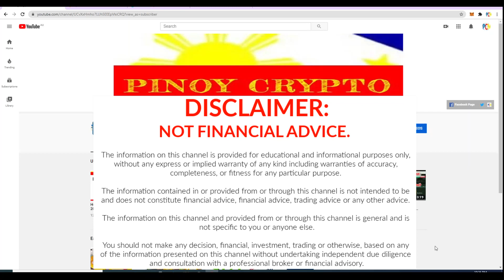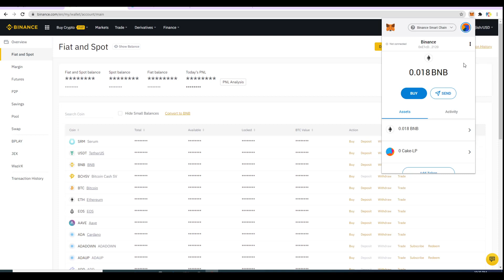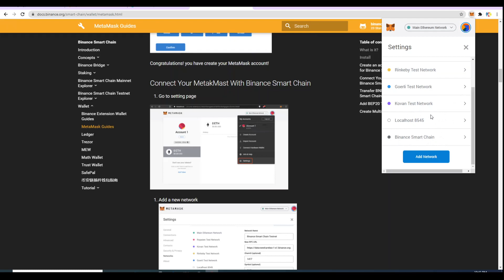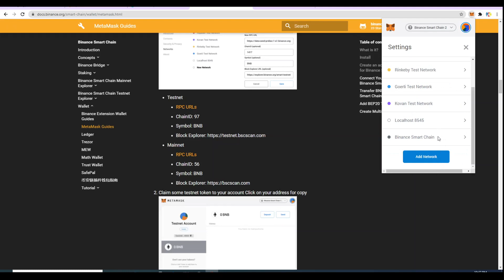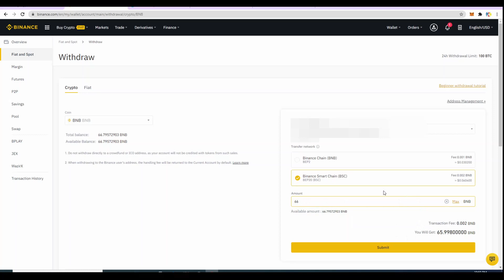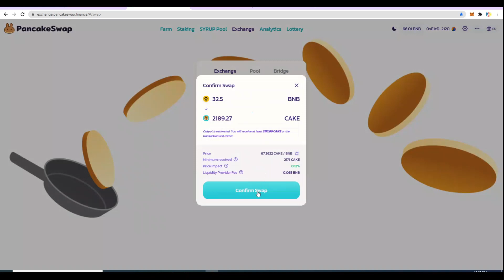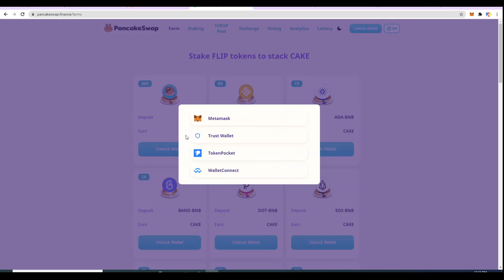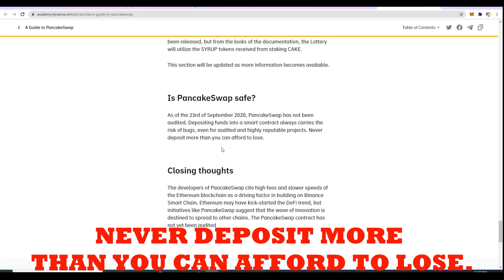300% Profit! How to farm cake at pancakeswap | Tagalog Version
A step by step tutorial how to earn by farming cake in pancakeswap exchange.

Time Line

00:00 Intro and disclaimer
02:08 What you will need.
04:17 How to put binance smart chain on metamask.
07:45 How to transfer BNB coin from binance exchange to metamask.
10:23 How to exchange or swap BNB to Cake in pancakeswap exchange.
12:41 How to join the liquidity pool (BNB-CAKE) in pancakeswap exchange.
13:47 How to farm using (BNB-CAKE PAIR) in pancakeswap exchange.
14:56 Recap

Binance Tutorial how to install metamask and how to put binance smart chain on metamask.